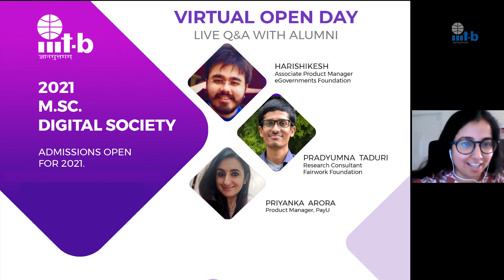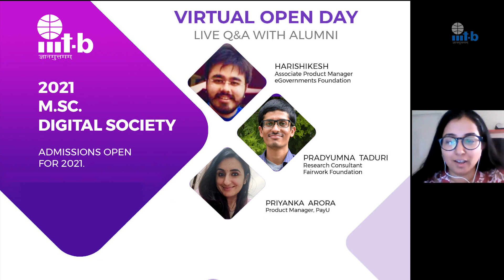M. Sc. Digital Society-Virtual Open Day with Alumni (May 1, 2021)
The call for application for M.Sc. Digital Society Programme (2021-23) at IIIT Bangalore is open now.